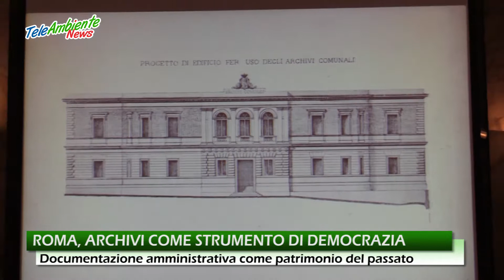ROMA,ARCHIVI COME STRUMENTO DI DEMOCRAZIA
Gli archivi come strumenti della democrazia e la produzione documentale amministrativa come patrimonio del passato e del futuro. Progetti e proposte per dare nuova linfa ad un settore troppo spesso considerato limitato agli addetti ai lavori. Cosa vogliamo fare per Roma Capitale.